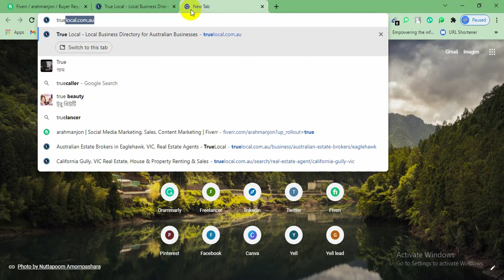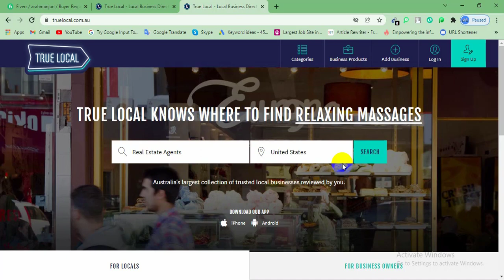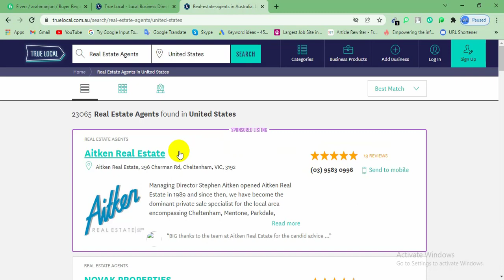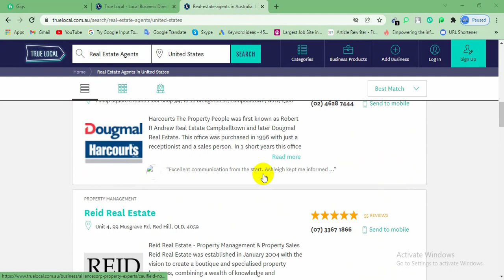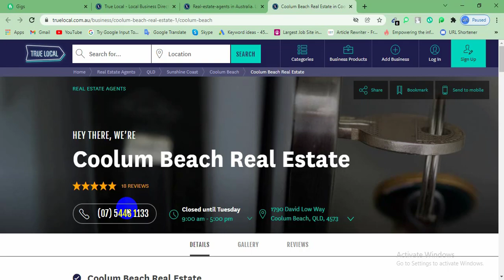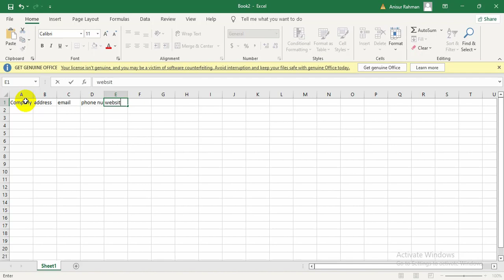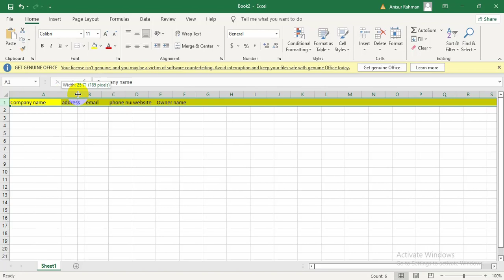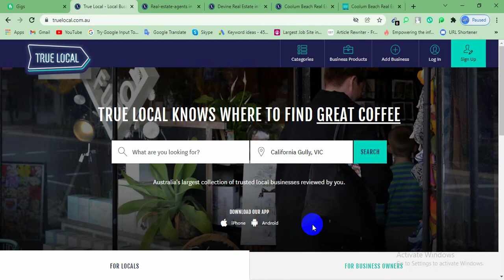Lead Generation Free Course In Bangla 2022 | Aniiisur Rahman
In this 'Lead Generation Free Course In Bangla 2022' video I will show how you can collect lead from trulocal, A very important tool for lead generation.